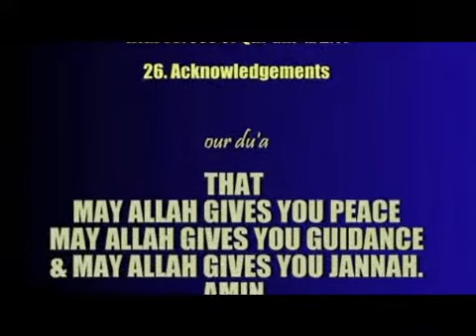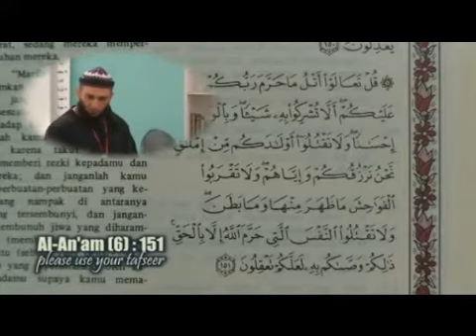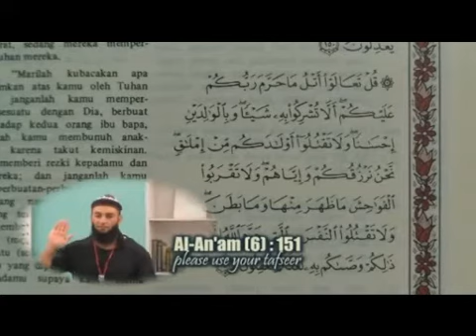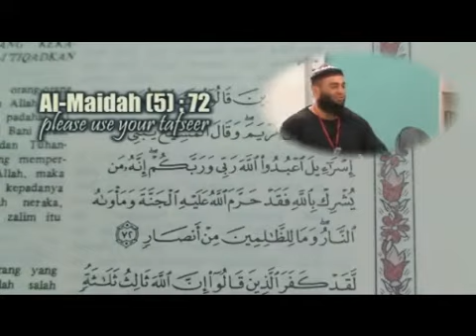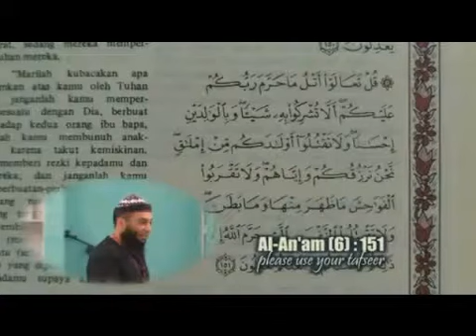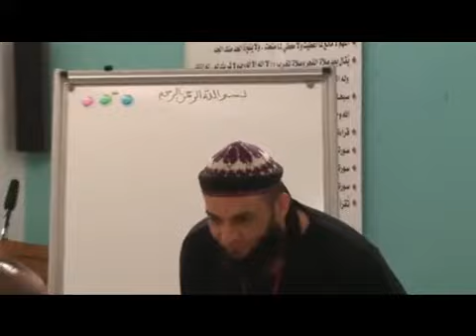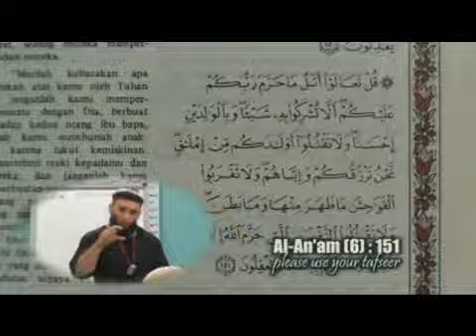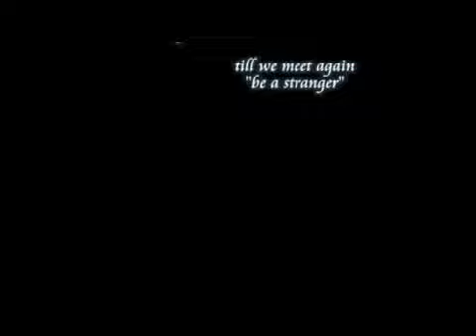7of12 Sheikh Feiz Kitab Tauhid (Tawheed) The Ten Commandments P1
A 12 part course given by our dear brother Sheikh Feiz Muhammad in Malaysia.  Based on the text, Kitabu Tauhid by Sheikh Muhammad ibn Abdul Wahab.  Kitab At-Tauhid is one of the best books on the subject of Tauhid (Monotheism) and ranks high in authenticity. In this book all the relevant verses of the Qur'an have been discussed reasonably, rationally, and sincerely. The essence of the Qur'an and Sunnah is placed in a very simple manner in this book.